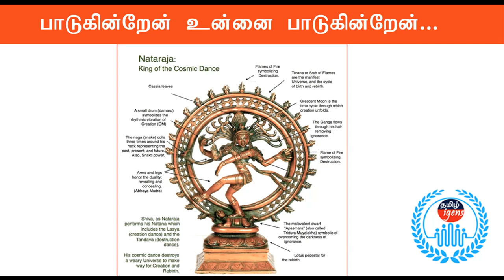பாடுகின்றேன் உன்னைப் பாடுகின்றேன்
வணக்கம் நண்பர்களே.!

எங்களின் "தமிழ் ஐஜென்ஸ்" யூடியூப் சேனலுக்கு அன்பான வரவேற்பு.
எங்கள் பயணம், கல்வி தொடர்பான வீடியோ, தமிழ் பக்திப் பாடல்கள், புகைப்படம் எடுத்தல், சமையல், வாழ்க்கை முறை, தொழில்நுட்பம் போன்றவற்றைப் பகிர முடிவு செய்தோம்...

உங்கள் ஆதரவிற்கு நன்றி, எங்கள் யூ டியூப் சேனலுக்கு குழுசேர மறக்காதீர்கள்!

இந்த யூடியூப் சேனலில் உள்ள பாடல்கள் வணிக நோக்கத்திற்காக அல்ல.

Hello, Friends.!

A warm welcome to our "Tamil igens" youtube channel.
We decided to share our travel, Educational video, Tamil devotional songs, photography, Cooking, Lifestyle, Technology, etc...

Songs on this youtube channel are Not for Commercial Purposes.